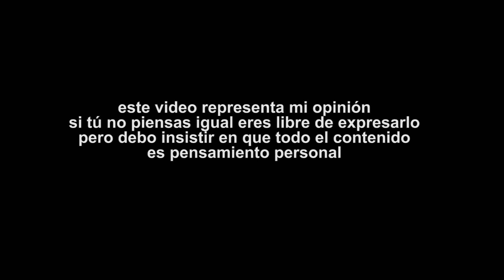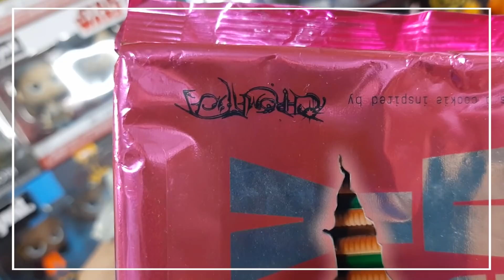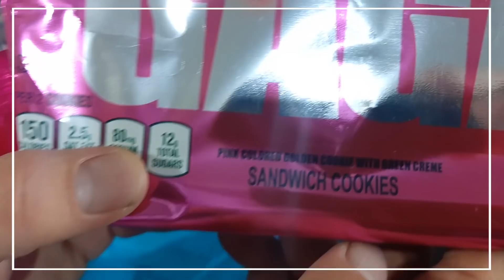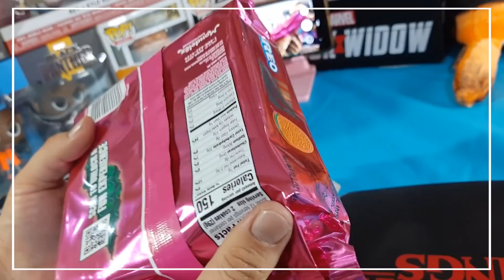VBLOG OREO DE LADY GAGA REACCIÓN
lo prometido es deuda y después de mucho ya tenemos el video de reacción de las galletas edición especial de Lady Gaga de Oreo.